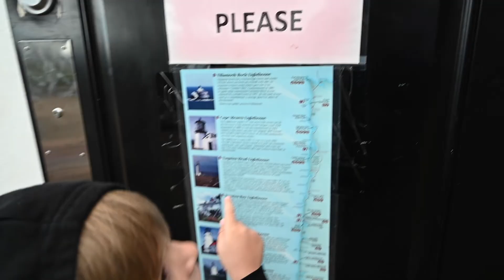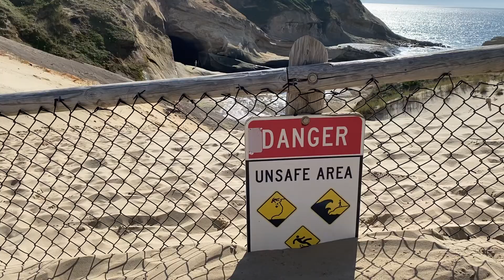Oregon Coast Beaches - With Kids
Such a magical vacation!! We had so much fun beach hopping around the Oregon coast. It just felt like such an adventure the whole time. And it made it even better having my brother and his family there with us!

We stayed in an airbnb near Tillamook and visited quite a few beaches and sites.
I would highly recommend Cannon Beach, Kiwanda Beach, Tunnel Beach, Hug Point, Cape Meares Lighthouse, and the Tillamook Creamery. I didn't put our Tillamook visit in this video but it was awesome!!

This Channel is where I share my every day experiences, thoughts, family moments, mommy moments, traveling experiences, hard times, good times, and everything in between.

Tara’s Links

Zach’s Links